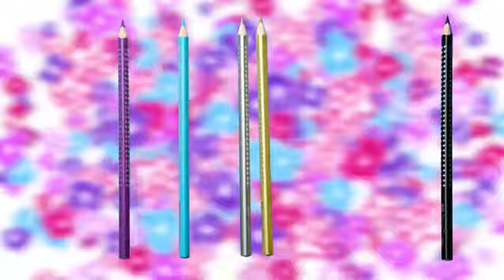Faber-Castell Colour Sparkle Pencils